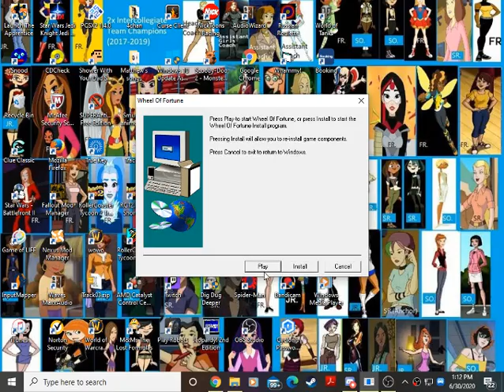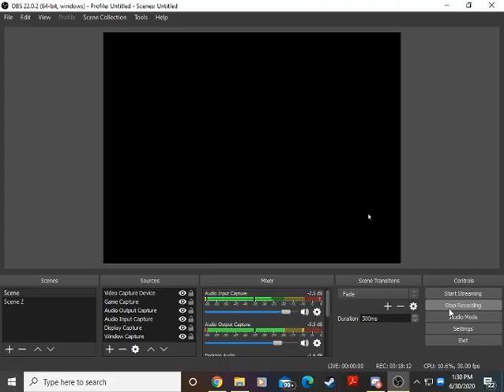Wheel of Fortune 1998 PC Game #66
Let's get started today with a new game of Wheel 1998 for the PC. Will we once again win big in this one?